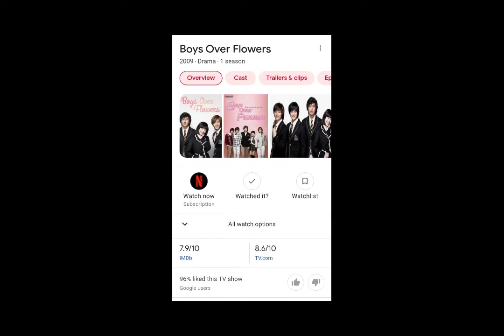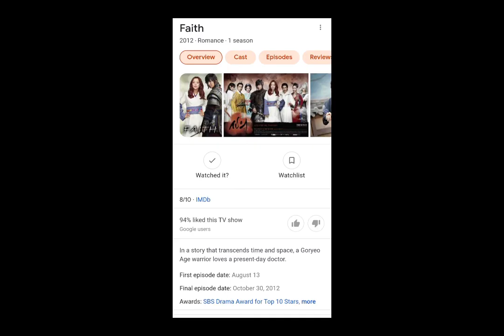Lee min ho රඟන සුපිරිම සුපිරි Dramas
Touch Hearts you tube channel

ඔබට මෙම වීඩීයෝවේ ඇති Dramas වල ලින්ක්ස් ඕනේ නම් පහලින් Comment එකක් දාන්න අපි ඔබට එය ලබා දෙනවා😍💓